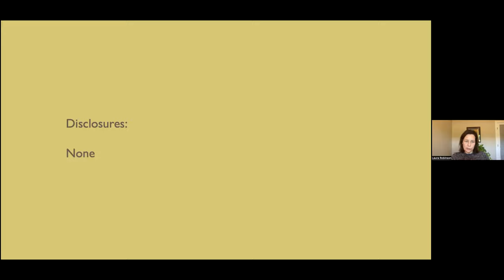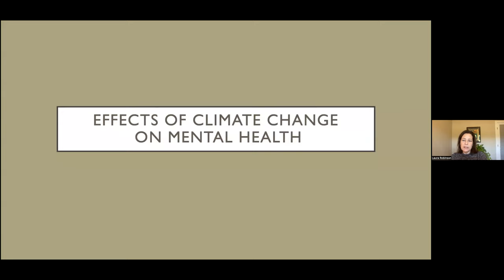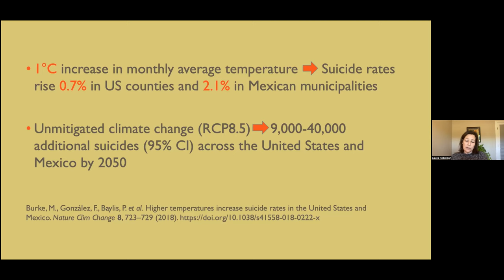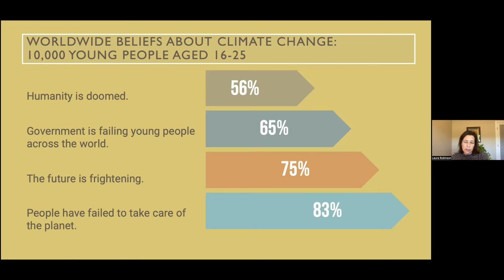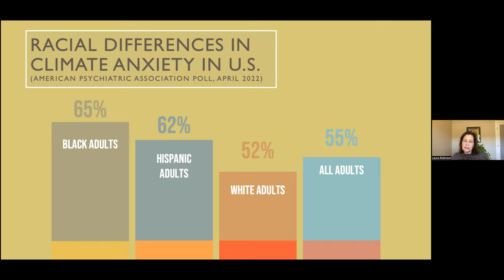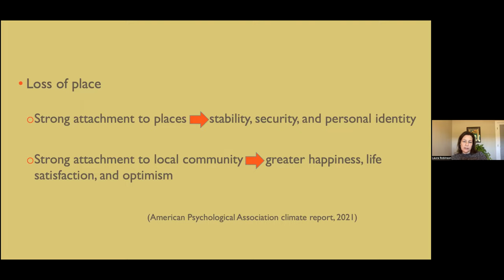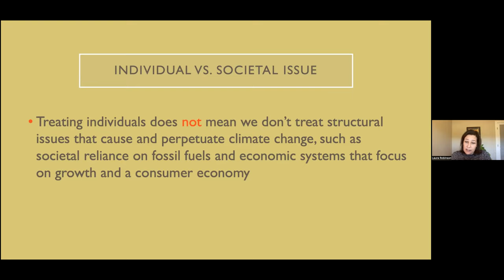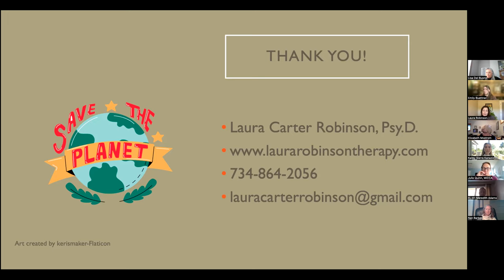MiCCA Speaker Spotlight: Laura Carter-Robinson Psy.D.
MiCCA Educational Presentation, September 23, 2022

About the presentation:

Just as it does for physical health, the climate crisis is having a substantial—and increasing—impact on mental health. I will provide an overview of the numerous mental health effects of climate change, covering some of the latest research findings, relevant terminology, and important issues in this relatively new and rapidly developing area.

About the speaker, Laura Carter Robinson Psy.D.:

Dr. Laura Carter Robinson, Psy.D., is a clinical psychologist in private practice in Ann Arbor with a specialty in eco- and climate-aware therapy. She is the state/regional coordinators liaison for Climate Psychology Alliance of North America, as well as CPA’s state coordinator for Michigan.

As part of the American Psychological Association’s group of trained psychologist advocates, she has spoken to members of Congress about climate change and mental health legislation. She has also received several awards for her personal grassroots environmental work.